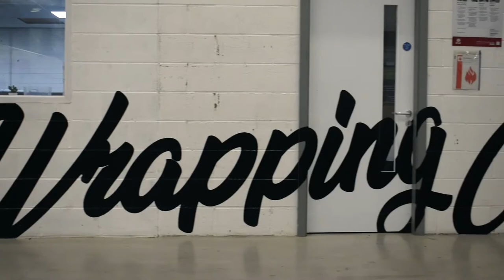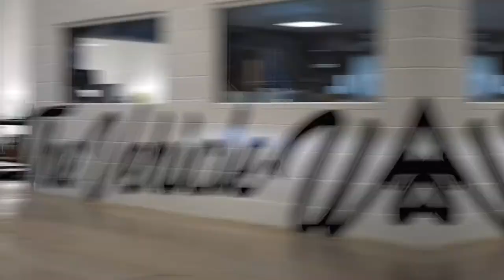Blue Mirror Chrome Range Rover SVR | Full Wrap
Range Rover SVR wrapped in Blue Mirror Chrome 💧
We also added a host of bespoke Gloss Carbon Fibre detailing, 4D show plates, front end PPF & freshly powder-coated & ceramic coated alloys 🔝
Another great look for this monster 😈